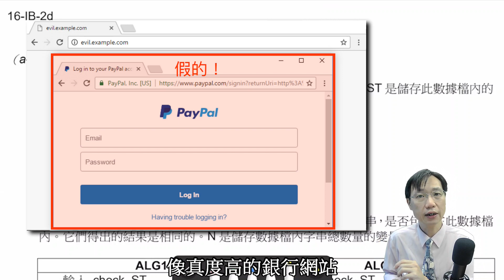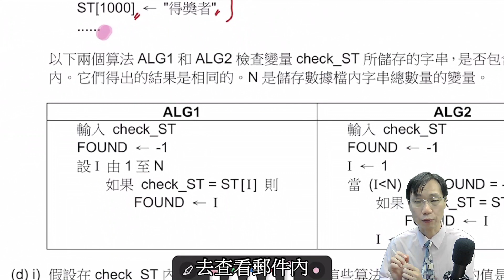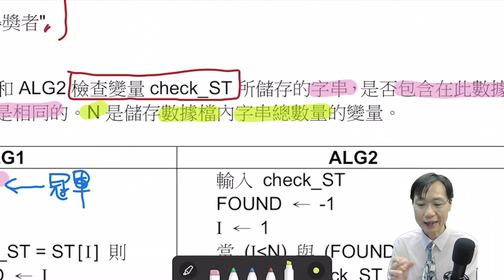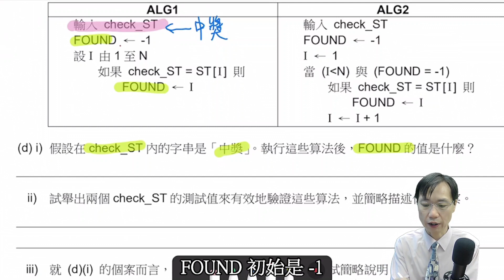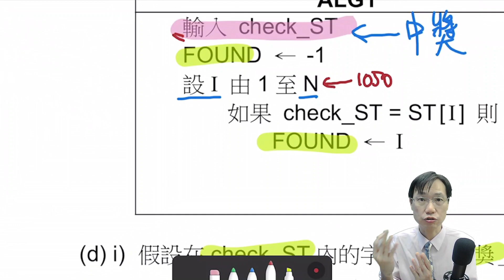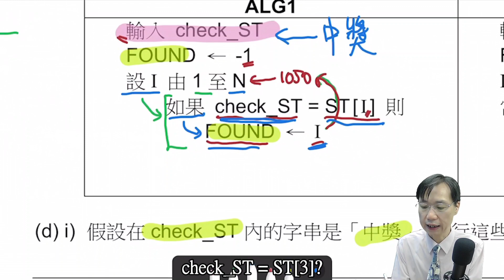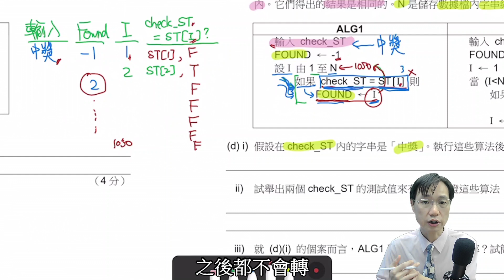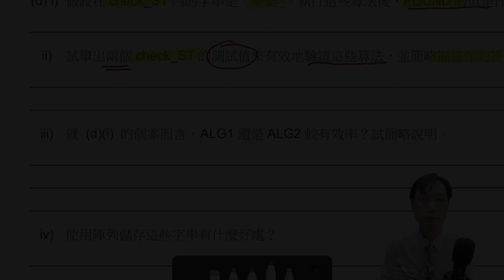HKDSE ICT 2016 IB Q2di-ii - 濫發郵件、釣魚網站、陣列、空運行表、設循環 (for loop)、測試程式、邊際個案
0:16 甚麼是濫發郵件
0:24 釣魚網站
1:20 甚麼是陣列
4:14 (d)i 運行程式
4:53 撰寫空運行表
5:26 設循環
10:00 (d)ii 尋找測試數據
10:25 尋找邊際個案
10:55 字串程式測試數據